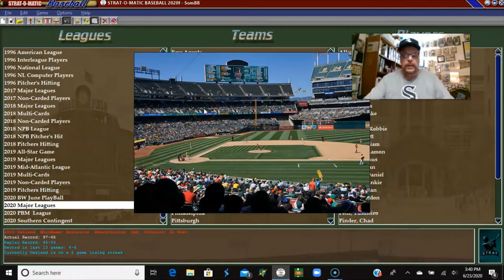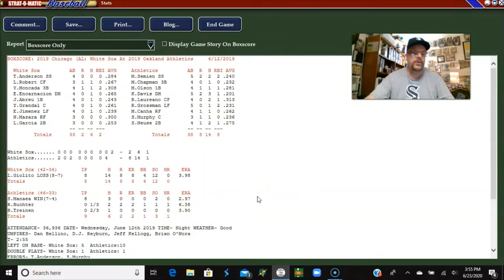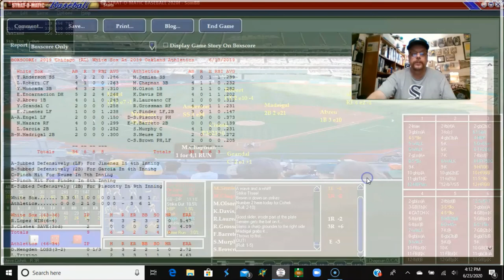Strat-O-Matic PC Baseball; Chicago White Sox vs. Oakland A's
The (42 - 33) Chicago White Sox visit the (45 - 33) Oakland A's. Giolito vs. Manea and Lopez vs. Mengden.